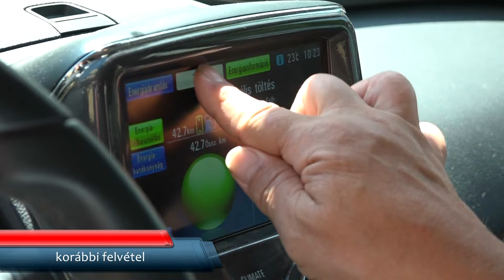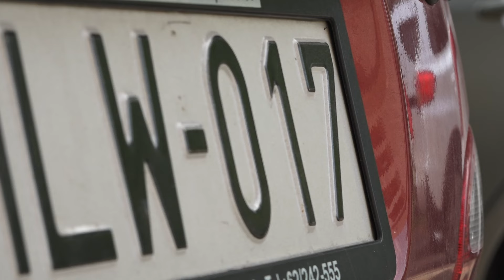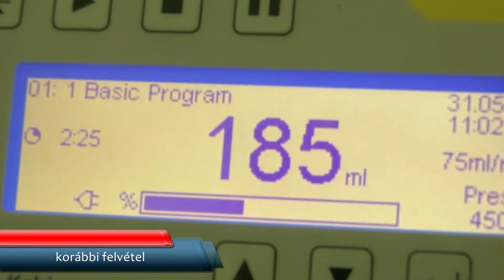Rövid Hírek - 2024.08.05.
- Mindig kell a véradók segítsége Csongrád-Csanád vármegyében is!
- Az ÉKM megkezdte a zöld rendszámhoz kapcsolódó kedvezményrendszer átalakítását